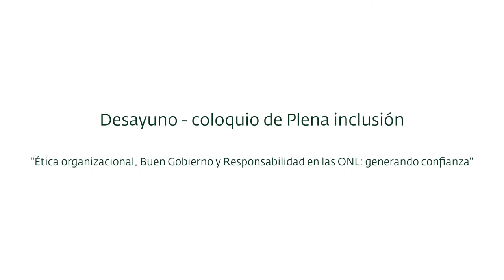Coloquio sobre Ética Organizacional (11 de diciembre 2017)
Desayuno-Coloquio celebrado el 11 de diciembre de 2017 que ha contado con la presencia del Catedrático de Ética de la Universidad Jaume I de Castellón, Domingo García Marzá, la Directora de la Plataforma del Tercer Sector, Elena Rodríguez, el Director de Plena inclusión, Enrique Galván, la responsable de Proyectos de la Fundación Lealtad, Mª Eugenia Larrégola, el Responsable del Área Lugar de Trabajo de Forética, Ricardo Trujillo, la Responsable de calidad y RS de Plena inclusión Comunidad Valenciana, Mónica Gassent, la responsable de Ética de Plena inclusión, y Secretaria del Comité de Ética, Ángeles López Fraguas, y la Responsable de Responsabilidad Social de Plena inclusión, Rosa Pérez Gil, quien moderó el encuentro y fue la organizadora de este acto.